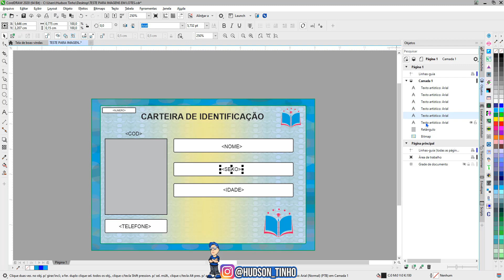QUAL É A POSIÇÃO DE CADA OBJETO NA CAMADA DO COREL DRAW